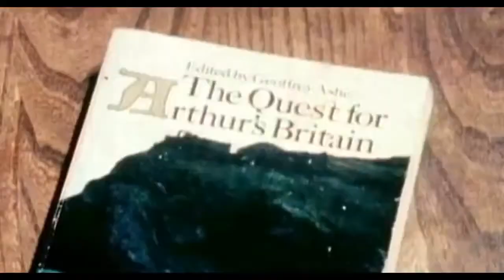Monty Python and The Holy Grail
King Arthur sets off with his knights insearch of the Holy Grail.

Hosted by Leonard Nimoy and broadcast weekly from 1976 to 1982, In Search Of. is the greatest mystery documentary show ever. I grew up watching this show .

An innocent looking rabbit surprises a group of tourists looking for the Holy Grail. Download the entire movie in HD from ThePirateBay (link updated November .